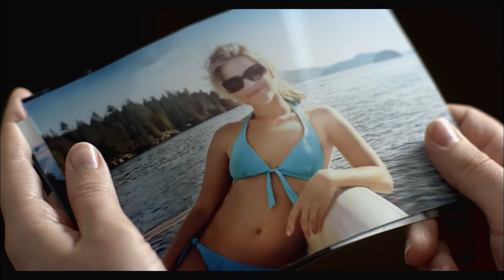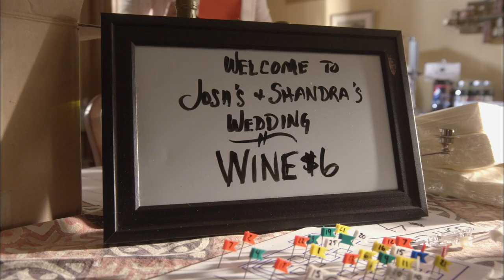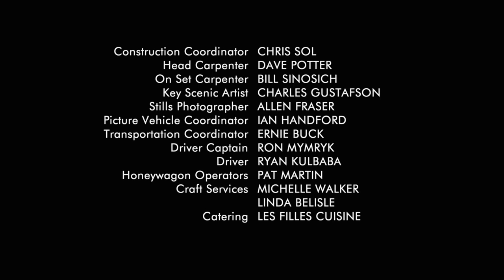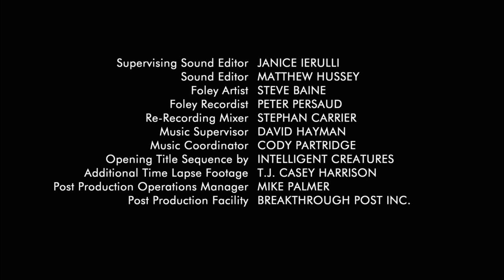Less Than Kind | Season 4 | Episode 5 | Something Blue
Josh forces Sheldon into a secret trip to Toronto to save his marriage. Tears are shed when Shandra's penny-pinching drives Anne to the brink. After an exhausting day at Jack's and a fight with Sheldon, Miriam makes a big mistake.

15-year-old Sheldon Blecher is overweight, with a self-destructive driving instructor father and pyromaniac mother who never quite seem to fit into their community. His egotistical failed-actor brother has just returned home and taken up residence in his bedroom after marking the territory. His family business is on its way down the toilet, and under investigation for tax evasion. AND, on top of all this, he lives in Winnipeg.